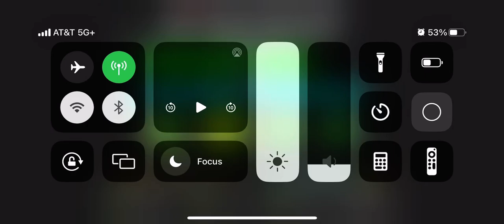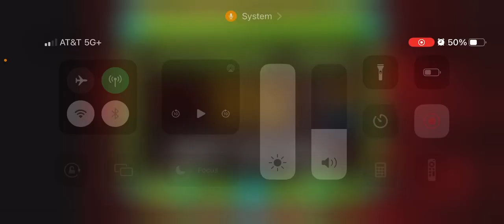Finally :D (i was raging some parts)